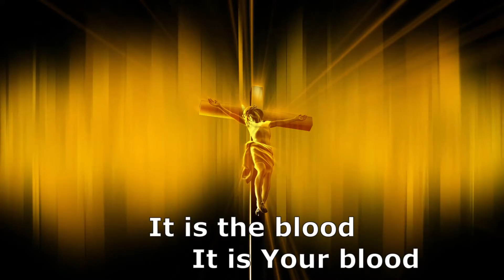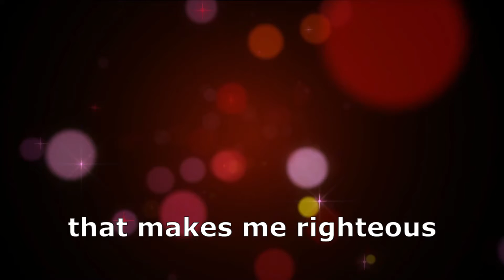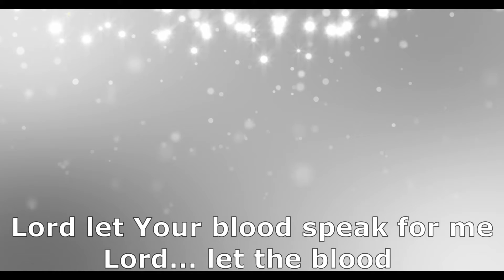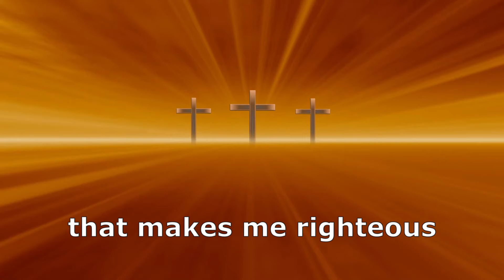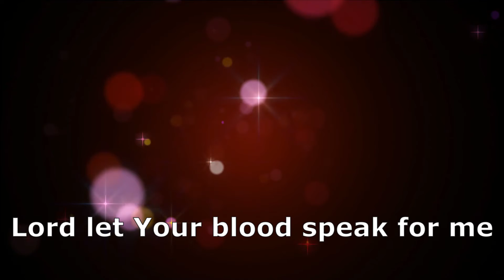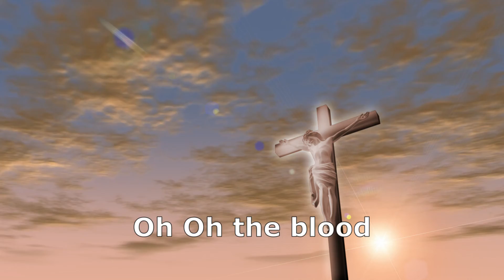Lord Let Your Blood Speak | Lyric Video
Enjoy Lord let Your Blood Speak Lyric Video